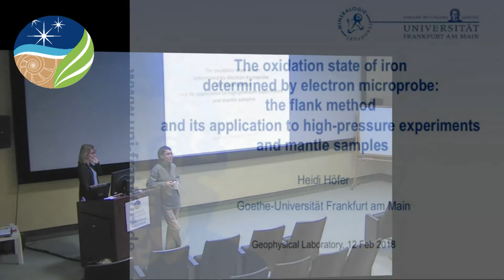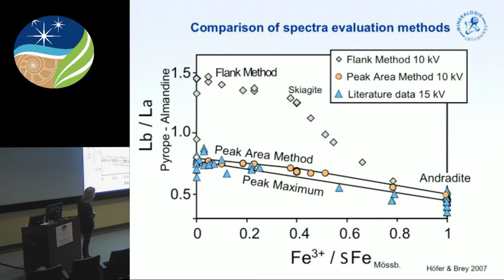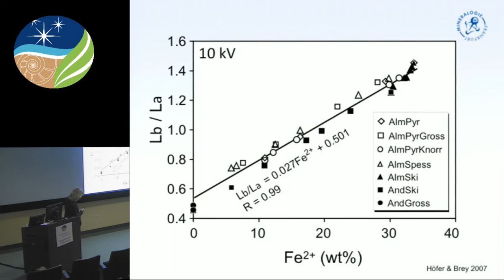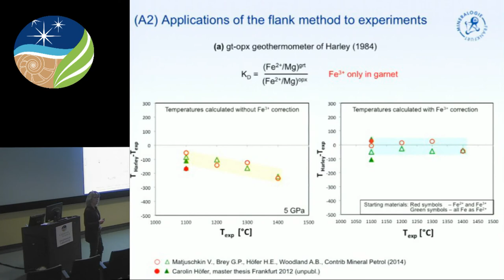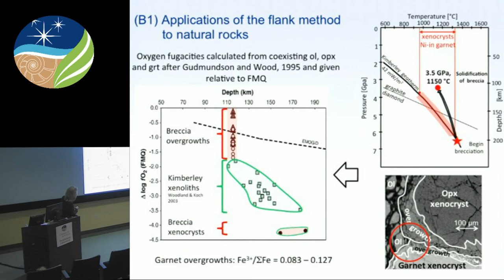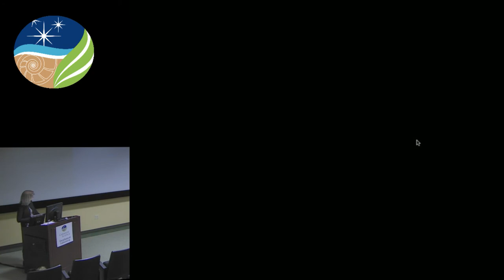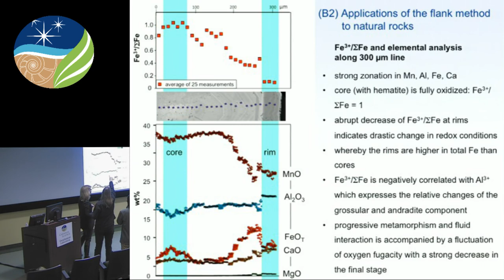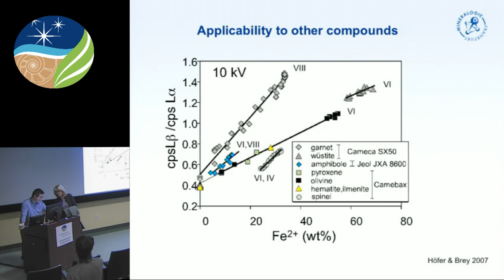Geophysical Laboratory Seminar - Heidi Hofer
"The oxidation state of iron determined by electron microprobe: the flank method and its application to high-pressure experiments and mantle samples."